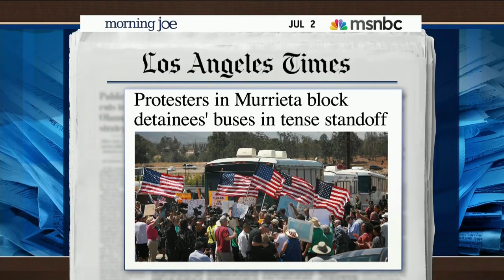Wallace Sounds like Obama has watched Fox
Top Talkers: President Obama is vowing to act alone and without Congress on immigration and infrastructure spending. The Morning Joe panel discusses the president's remarks.